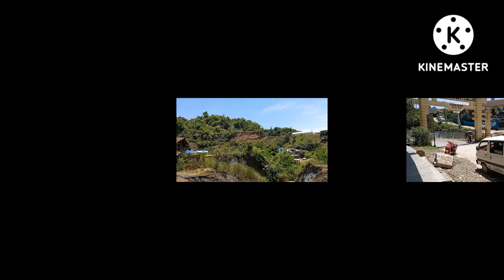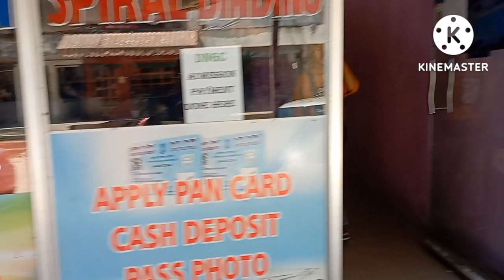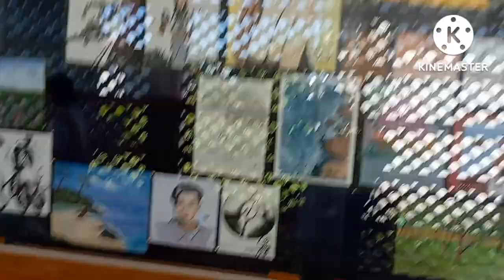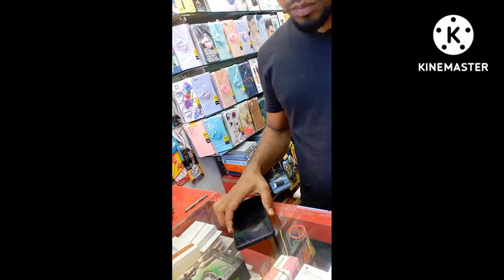मेरा पहला vlog|| My 1st Vlog|| Went For Admission||Dera Natung Gov College|| Itanagar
Your Quarries

vlog
college vlog
flud destroyed
 my first vlog 2022
my first vlog backgrounr music